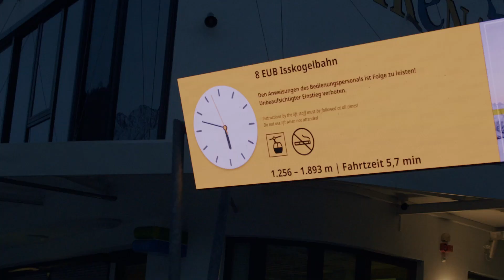Dutchweek Gerlos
Eine Woche Festivalstimmung steht den Skibegeisterten Ende März in Gerlos im Zillertal ins Haus. Die Dutchweek zieht Feierwütige an, die es kaum erwarten können, die Saison mit einem typisch „oranje“ Partyfeuerwerk zu verabschieden. DJ-Auftritte stehen ebenso auf dem Programm wie Zipfelbob-Rennen in verrückten Anzügen und Après-Ski-Stimmung in den Schirmbars an den Pisten sowie unten im Dorf.
Credits: Pepedits